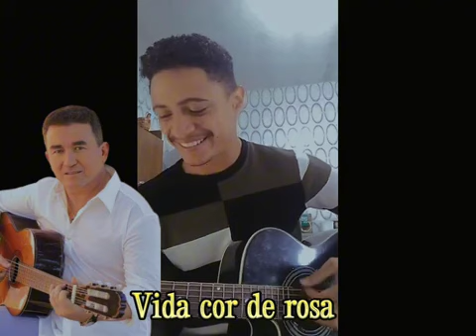Vida cor de rosa - Amado Batista (cover)